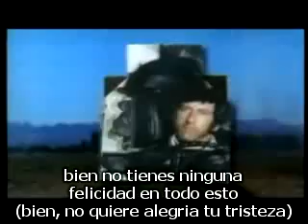the strokes & Regina Spektor - post morden girl subtitulado al español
UMG